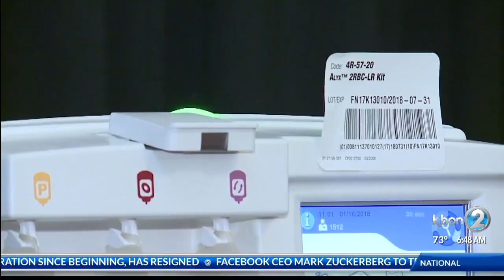Pearl City High School Designs Shirt for Blood Bank Donations